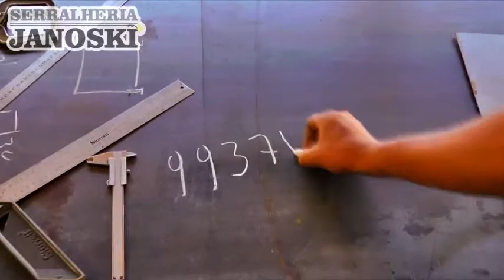SEMANA DA PÁSCOA: SUPERMERCADOS ESPERAM ALTAS NAS VENDAS NA VÉSPERA DA PÁSCOA.